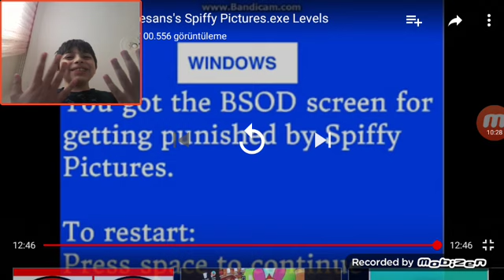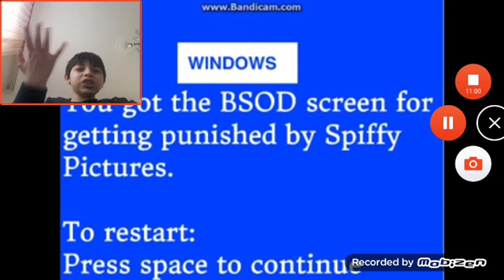Spiffy pictures.exe levels